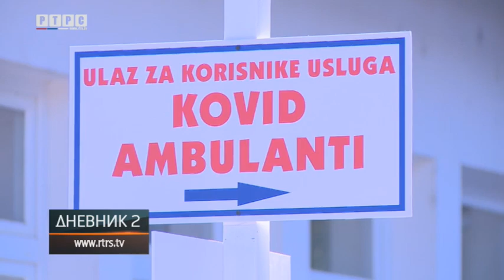Dodik: Domu zdravlja Banjaluka 150.000 KM za nabavku opreme